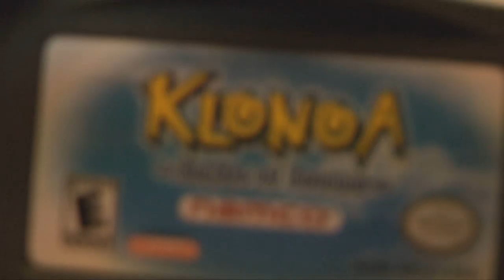Classic Game Room - KLONOA: EMPIRE OF DREAMS review for Game Boy Advance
Klonoa Empire of Dreams review.
Classic Game Room reviews KLONOA: EMPIRE OF DREAMS for Nintendo Game Boy Advance from Namco released in 2001.